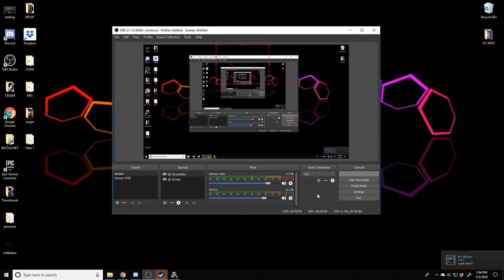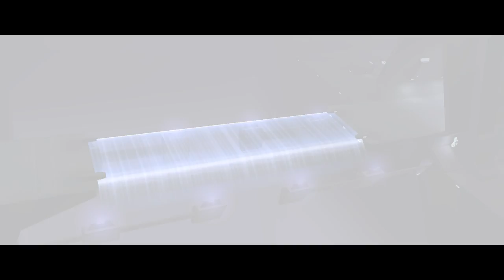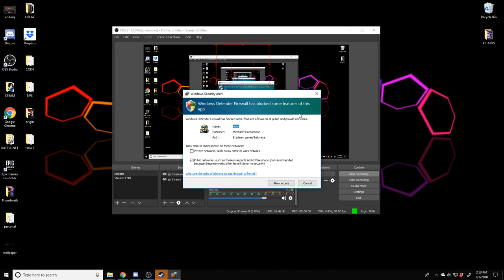Halo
I am a college student who just loves playing games everyday. I wish to take this channel very far and make a mark on gaming history, TOGETHER. WE can do this.

Stream Schedule :  Monday-Sunday 3-5 P.M. EST, 8-10 P.M. GMT
There is a chance of extra streams to happen outside these hours.

You can send me a friend request on discord, steam, and battle.net.
Discord username: gamesterz123#0202
Steam username: gamesterz123
Battle.net: gamesterz123#1185

PC specs:
Motherboard: ASROCK X370 TAICHI AM4 ATX
SSD: SAMSUNG 250GB 850 EVO
CPU: AMD RYZEN 1700X
GPU: EVGA GTX1070SC GAMING 8GB
RAM: CORSAIR 16GB 8X2 D4 3000
Hard Drive: WD 1TB 3.5
Monitor: Acer GN246HL Bbid 24-Inch
Mouse: Razer DeathAdder Chroma